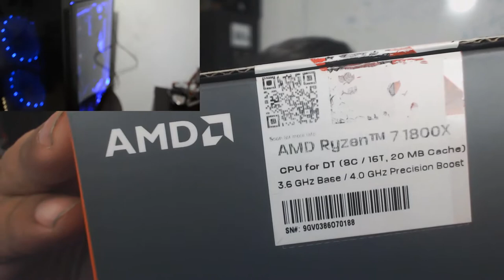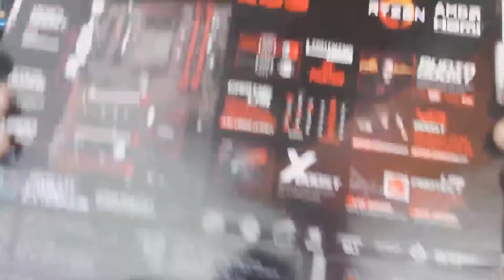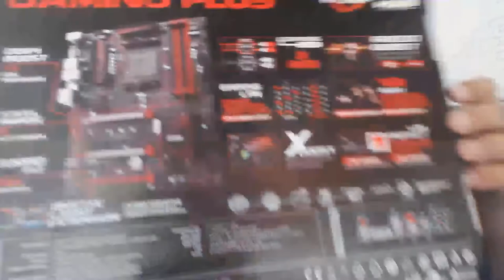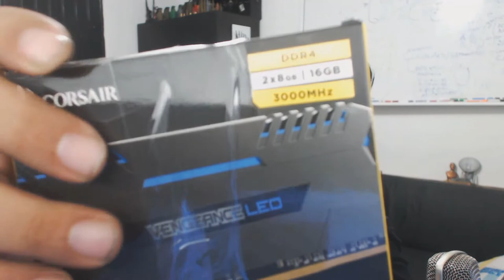Primeros 30 Dias cn Ryzen 7 Parte 1 - Setup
Configuracion:
Case: Thermaltake Viwe 31 RGB
Motherboard: MSI 370X Gaming Plus
CPU: AMD Ryzen 1800X 3.6 GHZ Overclocked 3.9 GHZ
Cooler: Corsair Hydro H60 120
Graphics: NVIDIA MSI 1050 TI FTW 4GB RAM
RAM: 32 GB CORSAIR VENGANCE LED 3000mhz
HDD: 120 GB Kingston VU400 500Mb/s
HDD: 240 GB ADATA 500Mb/s